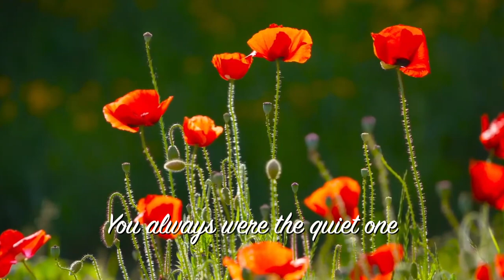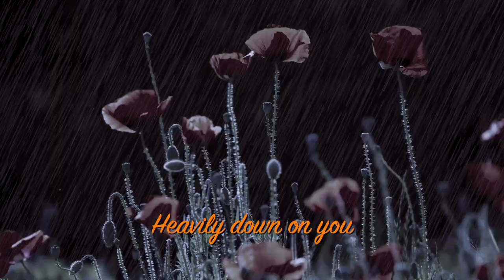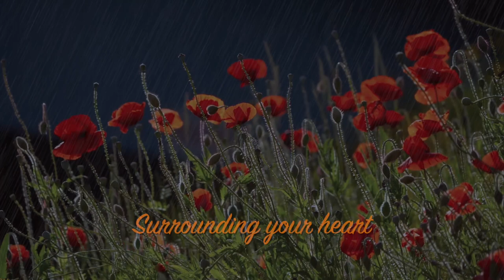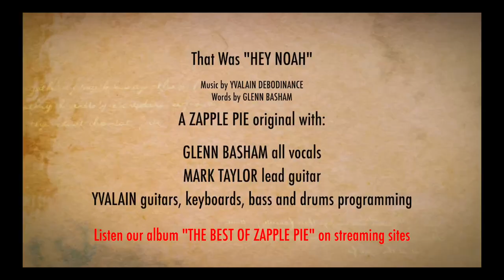Hey Noah (Yvalain, Glenn Basham & Mark Taylor) - The Best of Zapple Pie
HEY NOAH a song composed by Yvalain Debodinance with words by Glenn Basham played by the Zapple Pie : Mark Taylor, lead guitar; Glenn, all vocals, Yvalain, all other instruments and mix. Yvalain's word: "t's a song that I composed during my teen years and I was happy to propose it to the other lads, together we recorded a very nice song that deserved to appear on our Best of album".
This new mix appears on our album THE BEST OF ZAPPLE PIE that can be listened on every existing audio streaming service. Thanks for you kind support